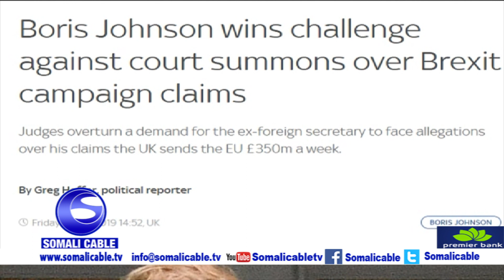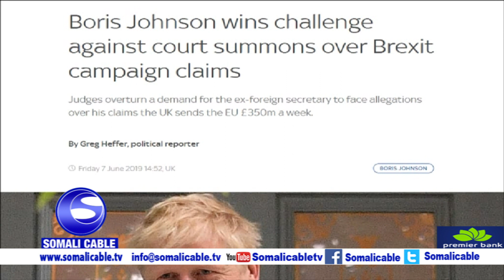Wararka Caalamka iyo Saalim Salaad Dhoorre